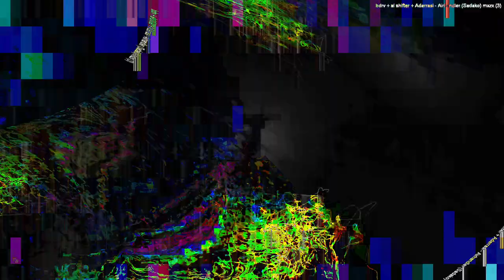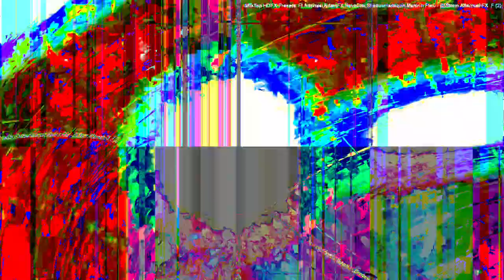[EPILEPSY WARNING] Movie 24 01 18 01h17m25s